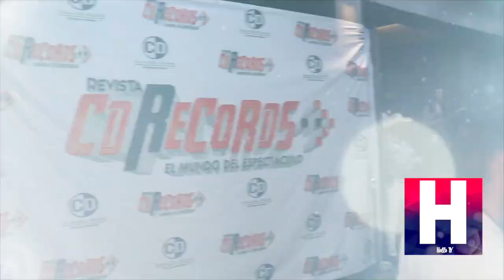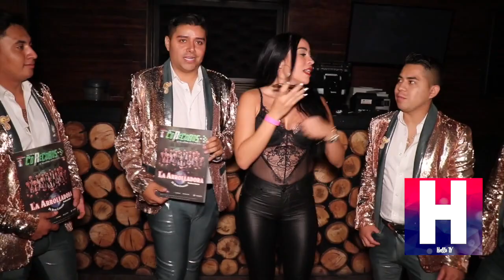3 ANIVERSARIO REVISTA CD RECORDS / NEELY FLORES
Aqui los dejamos con este reportaje desde el 3 aniversario de la revista cd records no te lo puedes perder te invitamos a compartir y darle like al video subscribete a nuestro canal